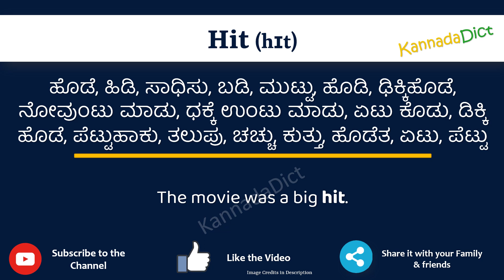Hit Meaning in Kannada | Hit in Kannada Dictionary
In this video, we will understand the meaning of Hit in Kannada and learn the pronunciation of Hit in Kannada.

 That is, you will understand Hit meaning in Kannada as well as how to speak Hit in Kannada,

What is the proper way to speak Hit in Kannada?

So, Let’s learn the word Hit in Kannada in just one minute.

Let’s, understands Hit examples in Kannada